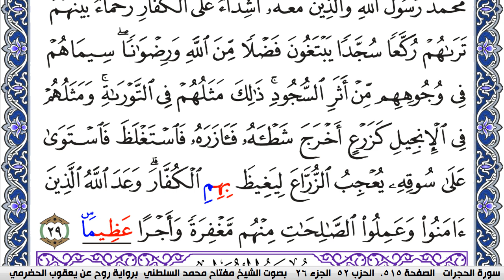سورة الفتح مكتوبة مفتاح السلطني برواية روح عن يعقوب الحضرمي | كنوز الهدى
كنوز الهدى

مفتاح السلطني,
مفتاح محمد السلطني, مفتاح السلطني
كنوز الهدى,
كنوز الهدي,
كنوز,
الهدى,
الهدي,
قران كريم
قرآن كريم
قرءان كريم
قران
قرآن
قرءان
القران الكريم
القرآن الكريم
القرءان الكريم
القران
القرآن
القرءان